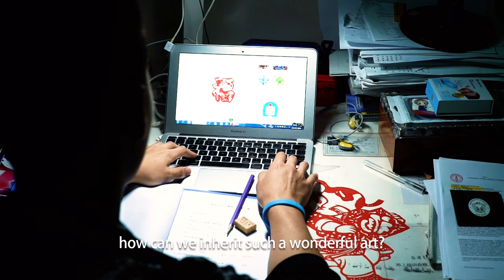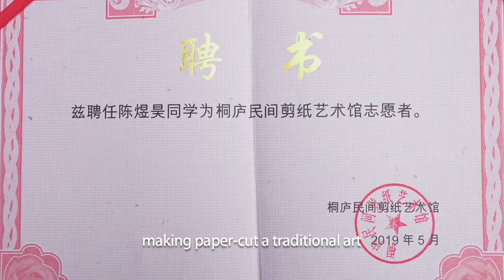A story about a high school student helping protect Chinese traditional art